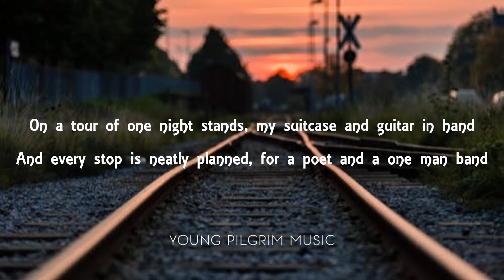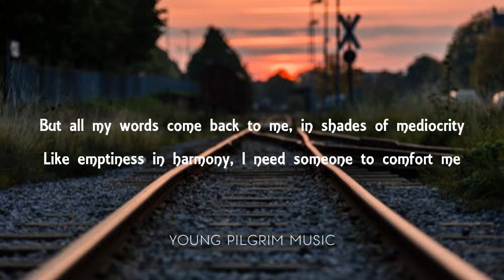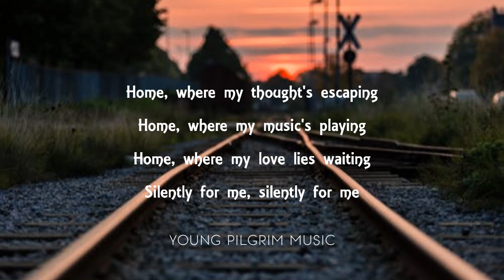Simon & Garfunkel - Homeward Bound (Lyrics)